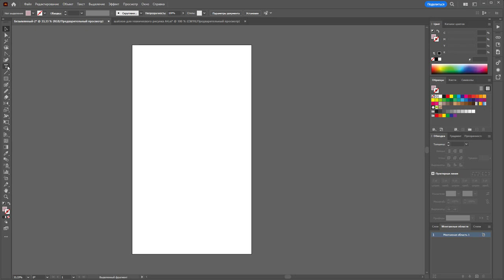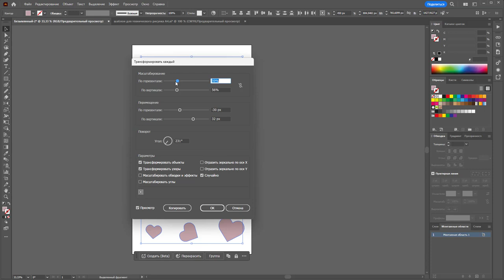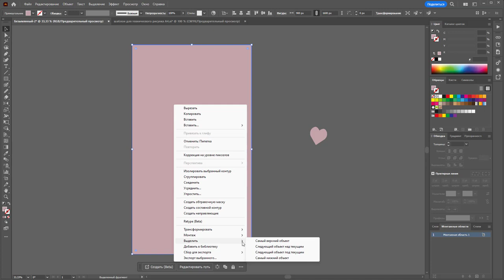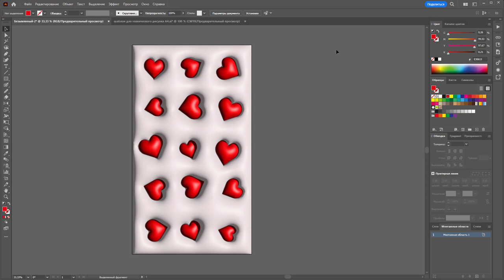Cердечки 3D обои в Adobe Illustrator